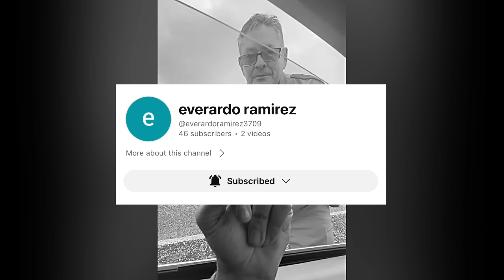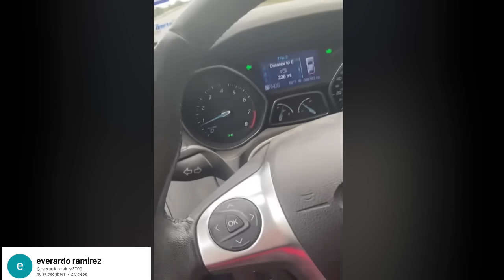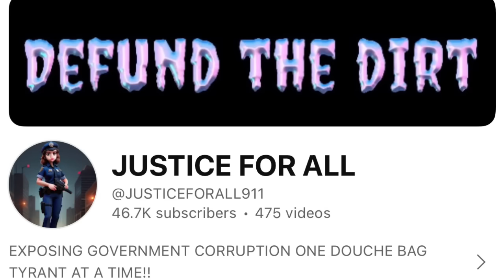When A Petty Cop Can’t Handle An ID Refusal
Everardo Ramirez Channel link👆